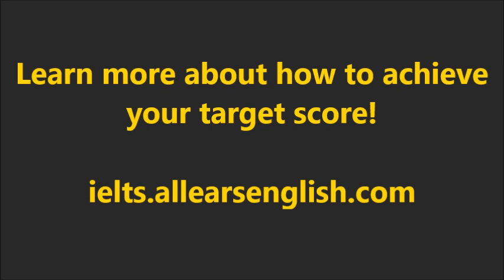IELTS Speaking Tips! Linking Words for a Higher Speaking Score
You must use linking words for the Fluency/Coherence score on IELTS Speaking. Today you’ll learn the linking words you need for a higher Speaking score on IELTS.

for your free IELTS Masterclass Video Series.

In natural, daily conversation, it’s not normal to use lots of linking words.

However, on the Speaking test, the examiner listens for a variety of linking words, so you have to provide that.

If you only use phrases like, "And, and, because, because, I think, I think, I think," you will not show enough variety, and get a 6 or less for Fluency and Coherence.

In the second place, …

Put it like this, ...

Introducing opinions:

(Speaking Part 3 should sound almost as formal as Writing Task 2.)

I’m of the opinion that, …

To my mind, …

I firmly believe...

Introduce another example or idea:

Secondly, …

In addition/Moreover/Furthermore, …

Yet another example of this is, …

Yet another reason is, …

Summarize a long answer:

Yeah, so that about sums it up. That’s what I think.

Remember to copy my intonation and stress for these phrases for higher Pronunciation scores.

Practice using these phrases in your own IELTS Speaking answers.

Comment on the video below and it may be used in a future video!
for your free IELTS Masterclass.